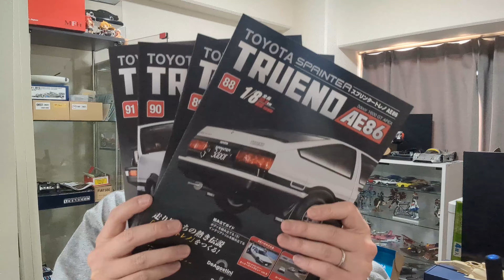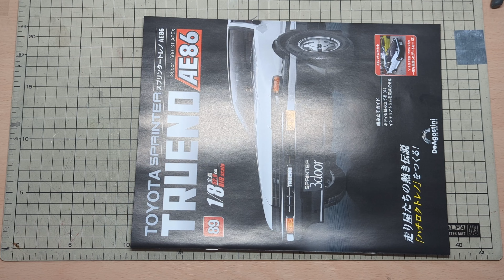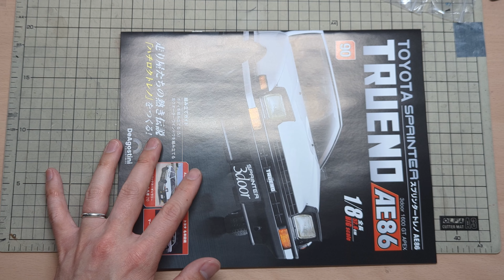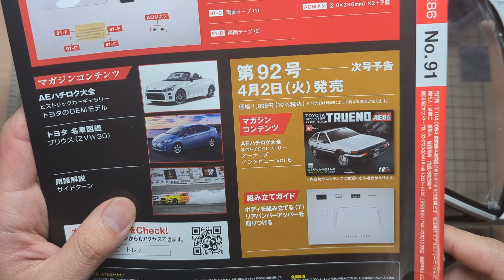【デアゴスティーニ】週刊AE86 スプリンタートレノをつくる Part.88-91/De Agostini] Weekly AE86 Sprinter Torino Building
ボディーの組み立てを引き続き進めていきます！

00:00 オープニング
00:51 Part.88インテリアトリムを組み立てる
04:10 Part.89インテリアトリムを完成させる
14:39 Part.90左クォーターウインドウを組み立てる
21:32 Part.91右クォーターウインドウを組み立てる

申込みは↓から！